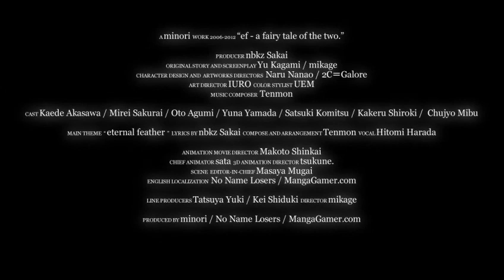[VN] ef - a fairy tale of the two. [Minori]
Artist: Hitomi Harada
Song: Eternal Feather